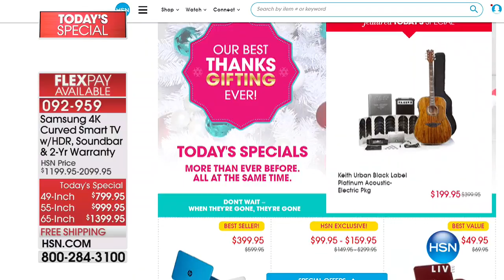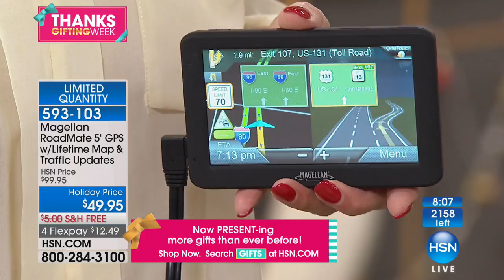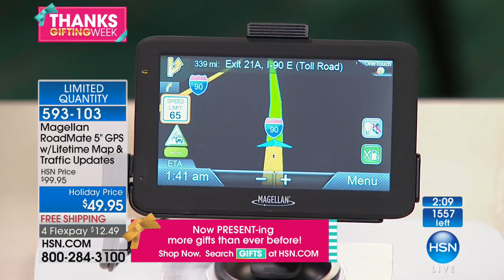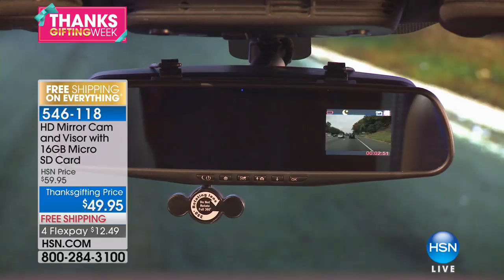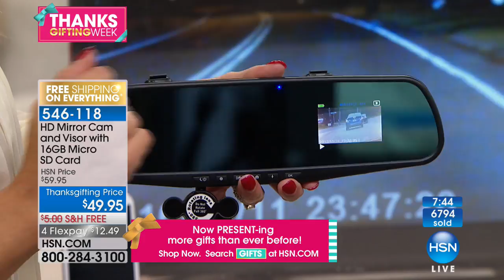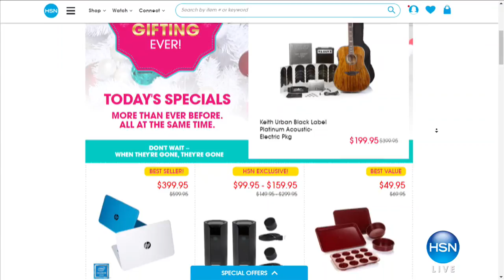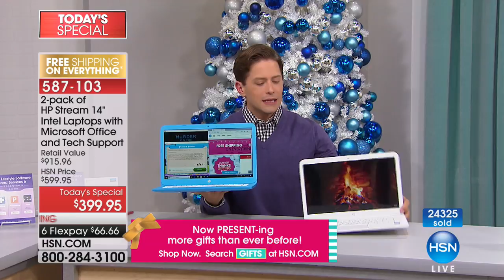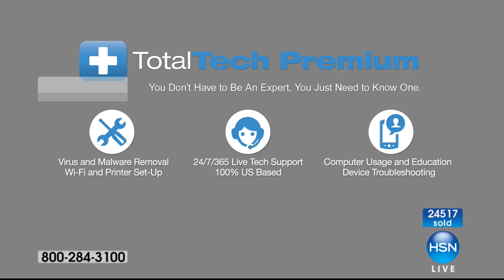HSN | Electronic Gifts 11.26.2017 - 11 PM